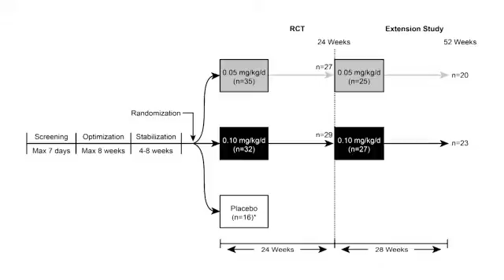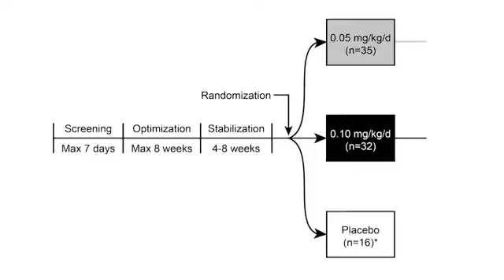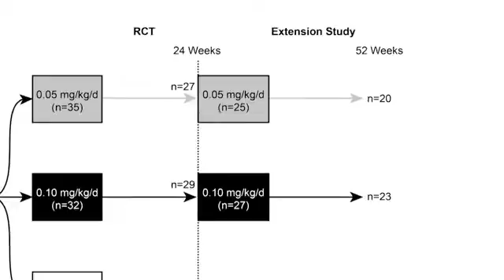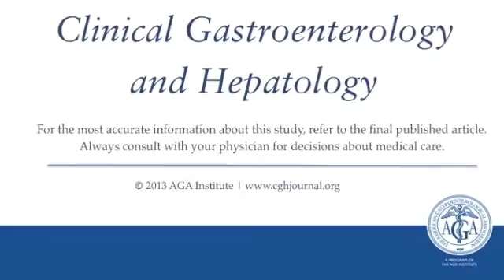Safety and Efficacy of Teduglutide After 52 Weeks of Treatment in Patients...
Dr. Stephen J.D. O'Keefe discusses his manuscript "Safety and Efficacy of Teduglutide After 52 Weeks of Treatment in Patients With Short Bowel Intestinal Failure." To view the print version of this abstract go